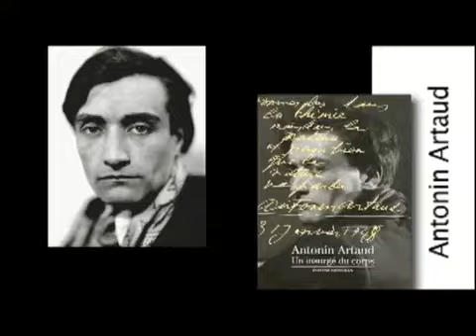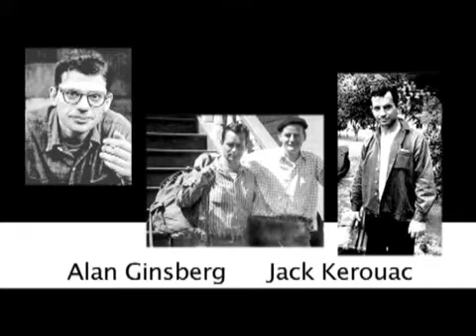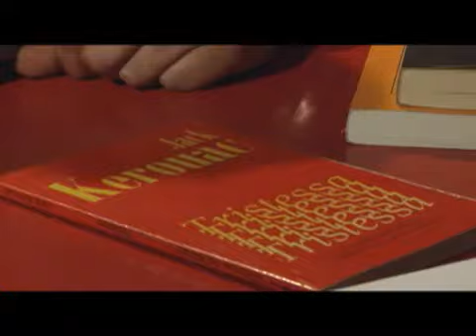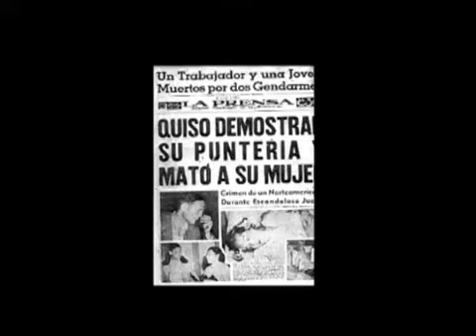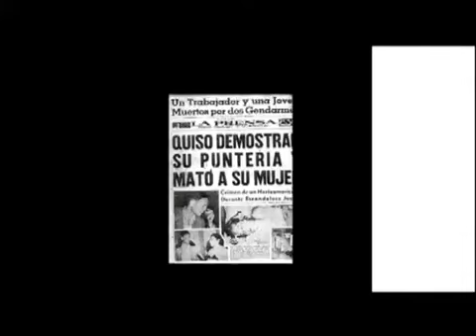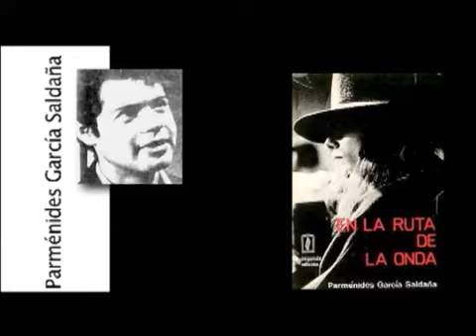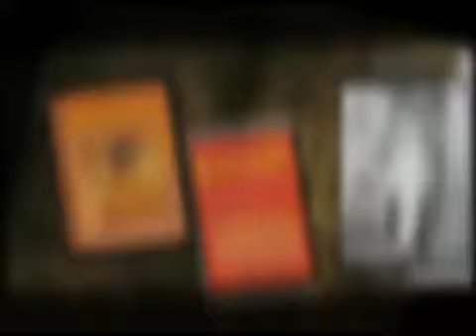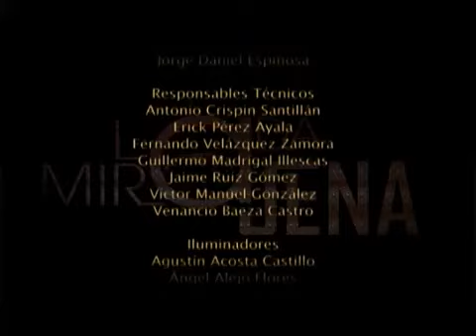Jack Kerouac. Tristessa | Segunda parte | La mirada ajena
Dirección General de Televisión Educativa

Serie: La mirada ajena.

Programa: Jack Kerouac. Tristess. Segunda parte.

Mediante los relatos de Jorge Garcia-Robles y Albino Alvares, podamos seguir los textos de los novelistas estadounidense William Burroughs y
Jack Kerouac, pioneros de la Generación Beat, cuya obra se caracterizó por el rechazo a los valores estadounidenses clásicos, el uso de drogas, una gran libertad sexual y el estudio de la filosofía oriental. Tristessa como la obra más representativa de Kerouac y de la Generación Beat, la realidad que él vive de México en los años 50´s, dejando su principal influencia y legado en la posterior contracultura o movimiento hippie y en los movimientos estudiantiles y juveniles de los 60.

La UPN, a través de la Dirección de Difusión y Extensión Universitaria, con el propósito de difundir, sin fines de lucro y en beneficio de la población, materiales audiovisuales que sean de interés del público en general, pone a su disposición videos producidos por la DGTVE.
Video realizado por la DGTVE, en 2017.